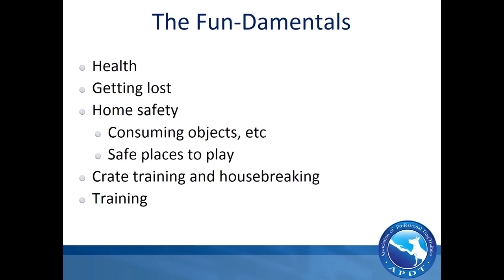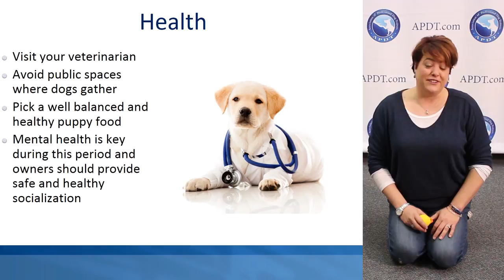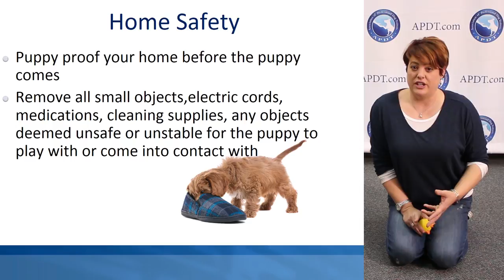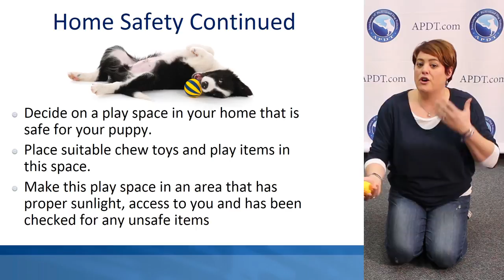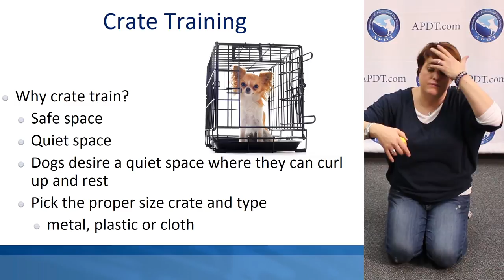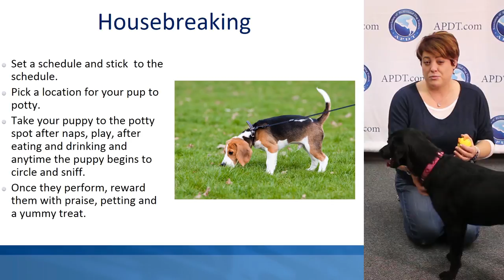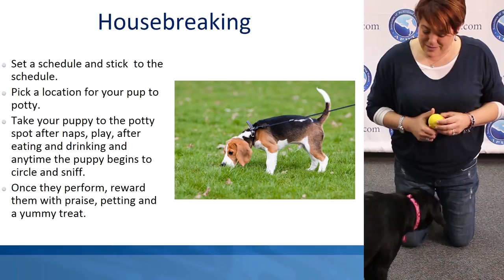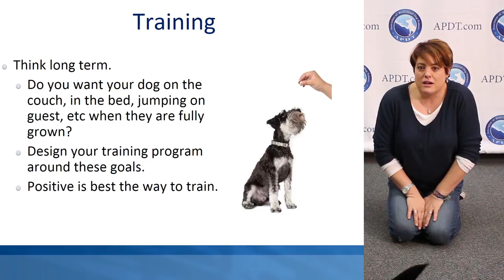Bringing Puppy Home - Video for APDT National Train Your Dog Month